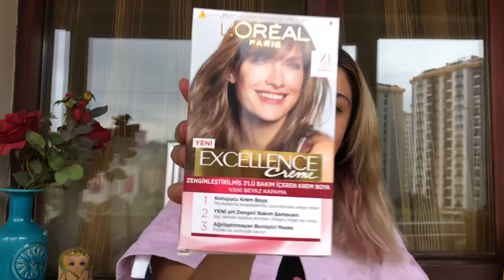EVDE SAÇ BOYAMA | L’OREAL PARİS 7.1 KÜLLÜ KUMRAL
Herkese merhaba arkadaşlar. Kanalıma hoş geldiniz. Ben Suna. Uzun zamandır yoktum ve sizleri çok özledim. Daha sık video atmaya devam edeceğim. Umarım videoyu izlerken eğlenmişsinizdir. Hepinizi çok öpüyorum. 🍒❤️